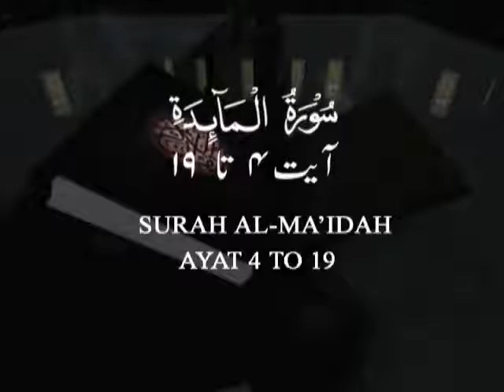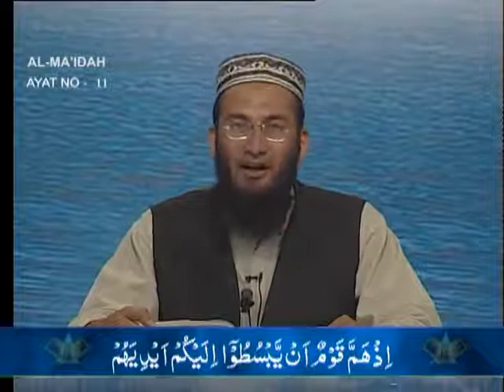031 Surah Al Ma'Idah 4 To 19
ISLAMIC VIDEOS I SOUT-UL-QURAN (VOICE OF QURAN) I BY SHUJAUDDIN SHAIKH